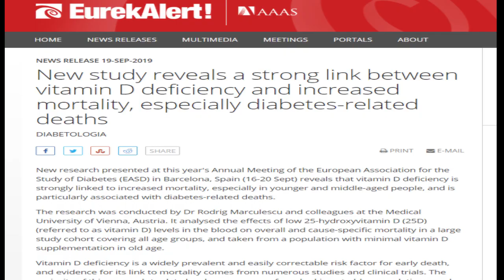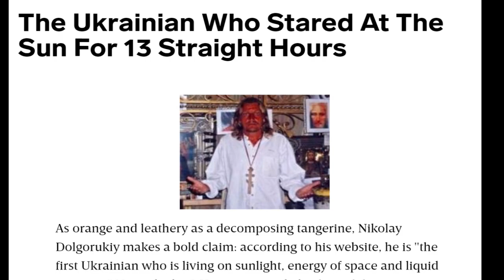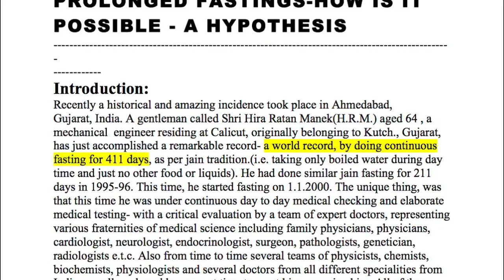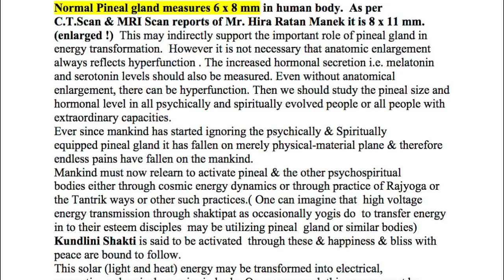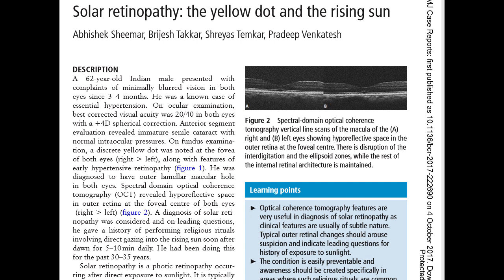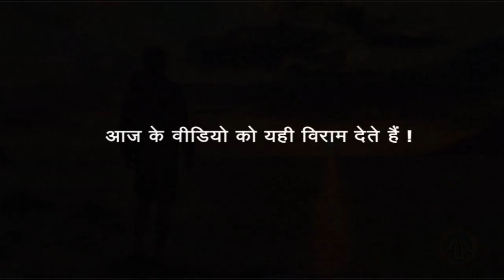SUNGAZING: The Ancient Technique to Unleash your Superhuman Powers | What Science thinks about it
Sun-gazing is an ancient practice used by yogis and tribal people for stimulating the pineal gland, fostering health and reaching beyond current states of limited thinking and the way
 one experiences life.

Sungazing is the act of looking directly into the sun during dawn and dusk. It is sometimes done as part of a spiritual or religious practice.

PRACTICE TIMINGS:

“The safe hours are anytime within the 1-hour window after sunrise or anytime within the 1-hr window before sunset. It is scientifically proven beyond a reasonable doubt that during these times, one is free from UV and IR rays exposure”

Each and every human being is gifted with innumerable talents, and infinite inherent powers by nature. Individuals should never underestimate themselves. Everyone is gifted. If we make use of these powers we can take ourselves to great levels…’ (HIRA RATAN MANEK)

Video clip credit:

  1.¿MIRAR AL SOL Activa Habilidades Desconocidas? - SUNGAZING

    BY: MisteriosOcultosTv

  1.Background Music.Case Files 2

  2.Dramatic Background Documentary Music - Part 2 - A Long Way From Home

  3.Spectrum-Ambient Music

  4.08 Background Music-Unauthorized

  5.Background music 4

SOURCES:

Sun-Gazing